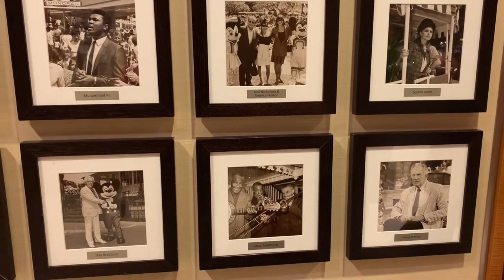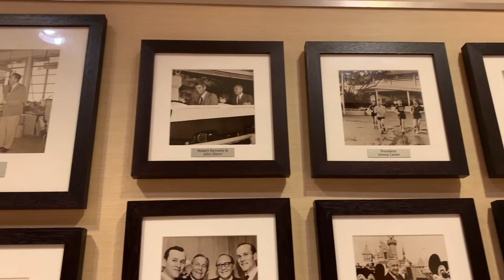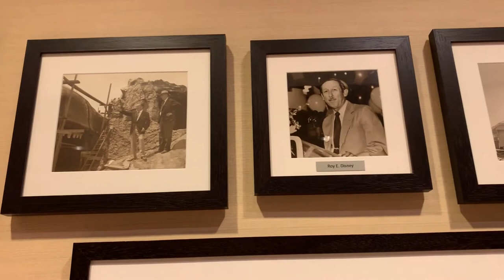Pictures of Walt Elias Disney & Famous Guests on Display Disneyland Hotel Lobby / Nostalgic/Historic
When your in a rush going from the park to the pool and back to the park. It is sometimes great to just take some time and stroll around the hotel lobby and grounds. Here you can catch glimpses of Walt's journey that stared something wonderful for all of us. You can hear his words in the walls if  you look and listen closely.
"Disneyland will never be completed. It will continue to grow as long as there is imagination left in the world. It is something that will never be finished. Something that I can keep developing and adding to.”

NOTE: The content of this video is not directed towards children under 13.

We want to bring you helpful informative videos. Thanks for all the likes, shares and subscriptions!

or Packages at:
1769 Hillsdale Ave, #24783